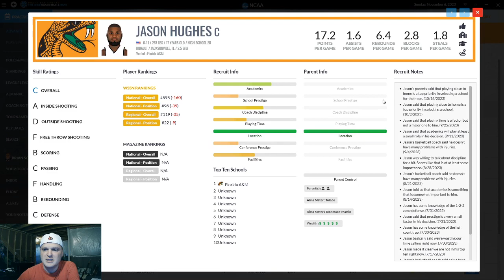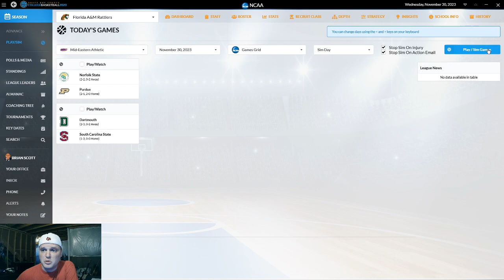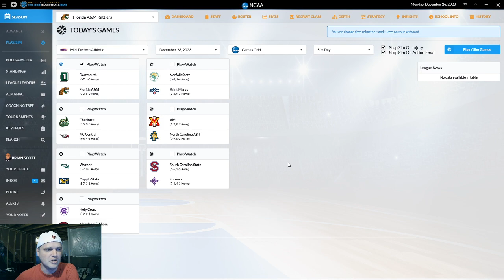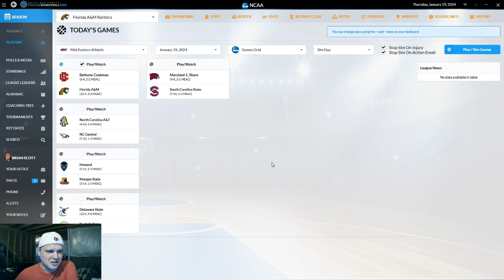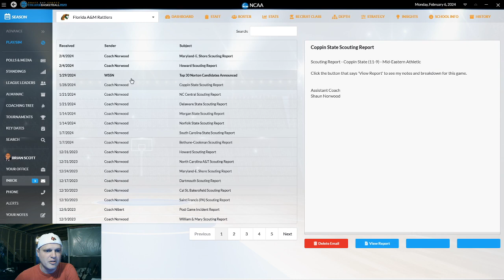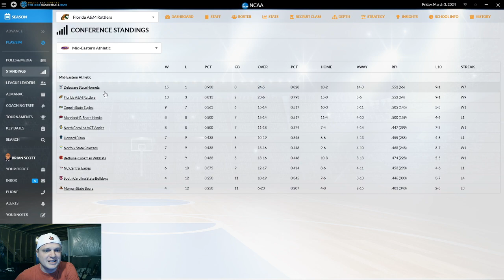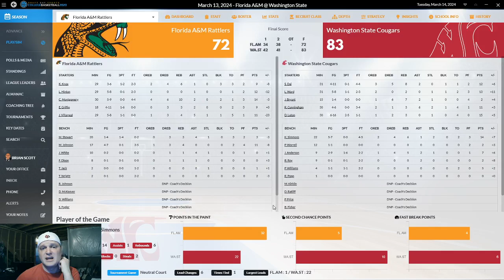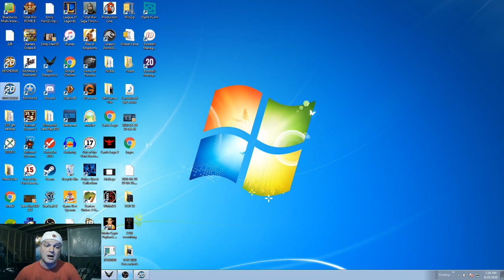DDSCB20 🏀 | Cards' Journeyman Stream | S5 EP2 📺 Chasing the Tourney | Florida A&M Rattlers DDSCB 20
"Cards starts a Journeyman style save and will try to show recruiting at the hardest levels"

Draft Day Sports College Basketball 2020 (Windows PC)
Read the Review! (Score 9.2 / 10)

It is not just screens, data and functionality that are new to Draft Day Sports: College Basketball 2020 either. Thanks to the feedback of our community we’ve incorporated a slew of other changes as well. Here’s a short list of just some of the new features.

College Basketball Simulation Game, College Basketball Management Game, DDSCB GMGames DDSCB20 CollegeBasketball indiegame DDSCB 20